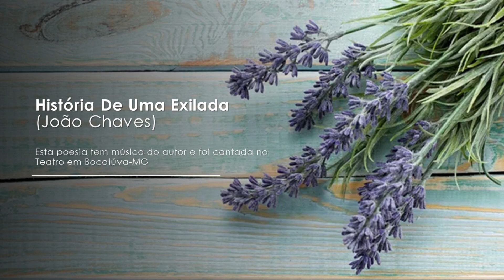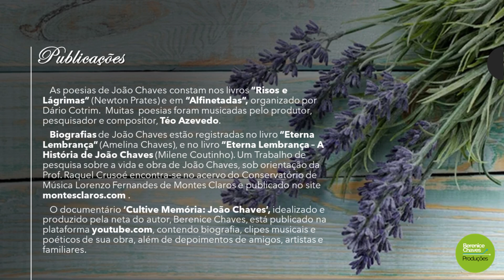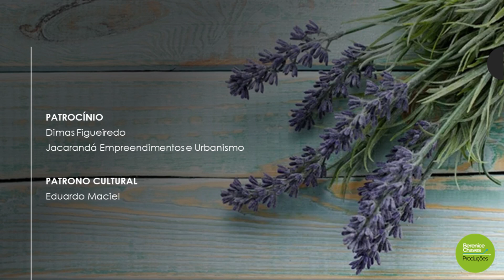Projeto CONCERTO de OUTONO para JOÃO CHAVES - Poesia: História de uma Exilada (João Chaves)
As poesias de João Chaves constam nos livros “Risos e Lágrimas” (Newton Prates) e em “Alfinetadas” por  Dário Cotrim.  Muitas  das poesias do autor também foram musicadas pelo produtor, pesquisador e compositor, Téo Azevedo.

  Inspirado pela necessidade de preservação do patrimônio histórico e cultural brasileiro, o projeto CONCERTO de OUTONO para JOÃO CHAVES foi idealizado por Berenice Chaves, neta do Jurista, Compositor, Poeta, Jornalista e Multi-instrumentista João Chaves, para destacar a relevância criativa, poética, social e política do homenageado.
  No repertório, que será apresentado em audiovisual, estarão 'Amo-te muito', a inédita opereta “O Príncipe e a Camponesa”, que tem poesia de João Chaves, musicada em livre adaptação da Ópera “La Traviata" (Giuseppe Verdi) e a canção "Bardo", letra e música do homenageado.

- Arranjos, Orquestração e Regência: Maria Lúcia Avelar
- Intérpretes: Orquestra Sinfônica de Montes Claros e Grupo de Serestas Amo-te Muito.
- Solistas: André Wanzeler, Leila Britto, Anderson Passos, José Fernandes
- Participação Especial: Valmyr de Oliveira
- Apresentação: Eduardo Brasil

- Captação Áudio: WA Manus
- Imagens, Direção de Arte e Edição: Elefantte Propaganda-Samuel Reis
- Edição de áudio, Mixagem e Masterização: Rodrigo Lopes (SP)

Patrono Cultural: Eduardo Maciel

Apoio Cidadão: Jorge Antônio dos Santos (Tony Santos)

Apoio Cultural: Maria Luiza Macêdo Chaves, Maria Cristina Macedo Chaves, Dr. Newton Carlos Amaral Figueiredo

Criação, Roteiro, Direção e Produção: Berenice Chaves

Assistente Produção local: Cotovia Art Educa e J. Takahashi

Participe e seja um apoiador deste projeto! PIX (CPF): 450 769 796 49
COLABORE!